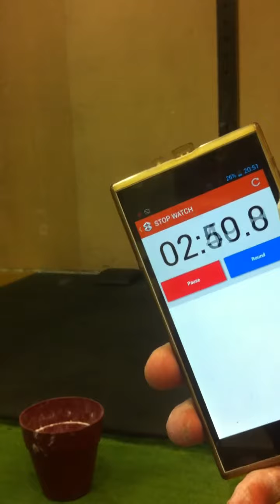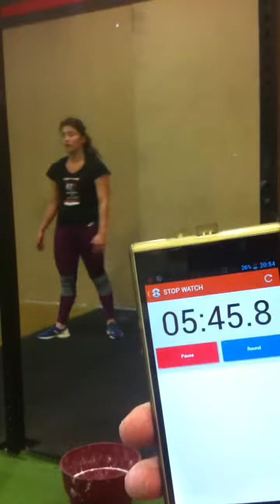Fitness Factory Volos Chalkida Throwdown WOD2 EVELINA GIALIDI 117 REPS